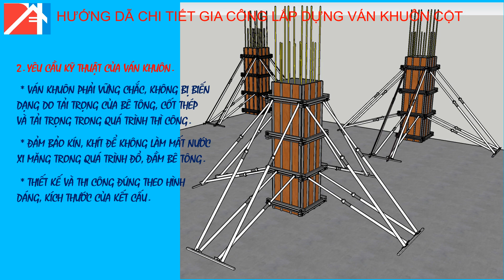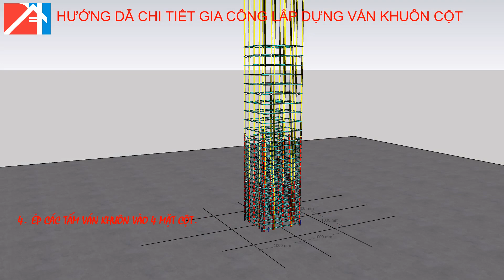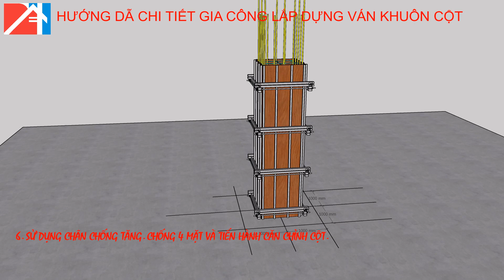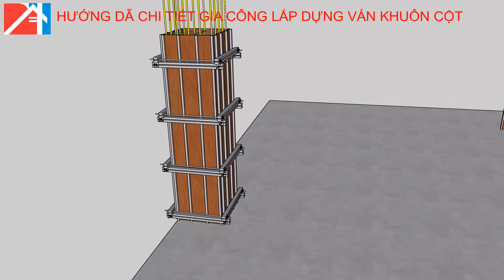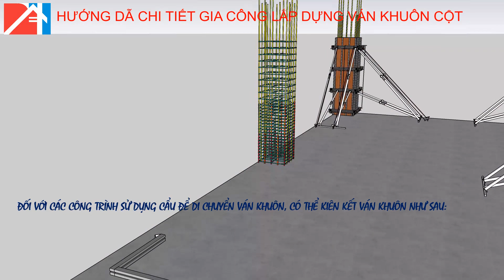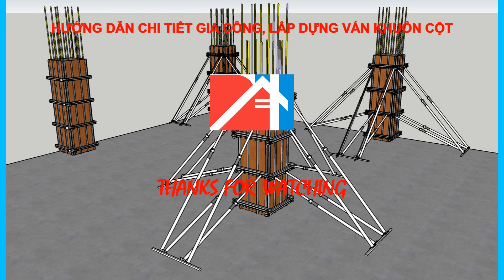9. HƯỚNG DẪN CHI TIẾT VỀ CÔNG TÁC GIA CÔNG, LẮP DỰNG VÁN KHUÔN CỘT. ( VÁN KHUÔN GỖ, CÂY CHỐNG THÉP).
Kênh về lĩnh vực xây dựng. hướng dẫn chi tiết thi công các bộ phận trong công trình xây dựng, giúp các bạn sinh viên và những người muốn tìm hiểu về nghề xây dựng.